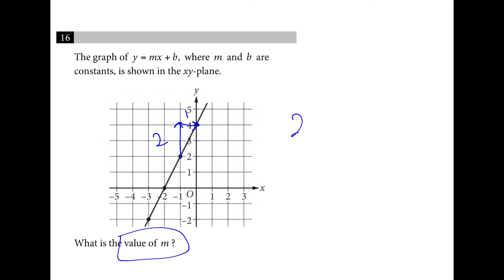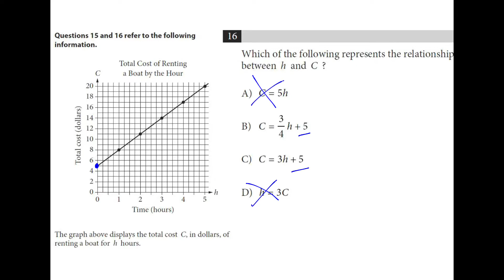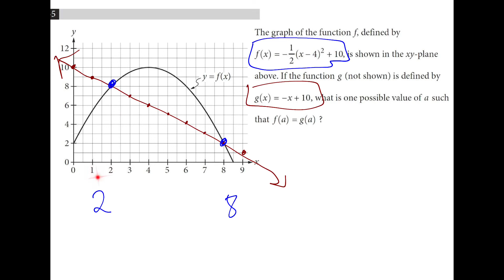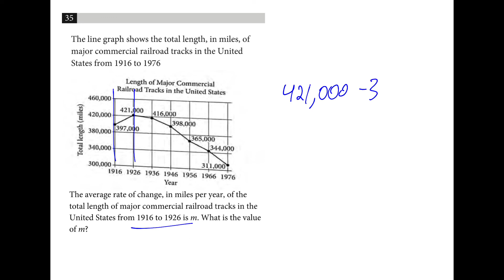Linear Graphs 3